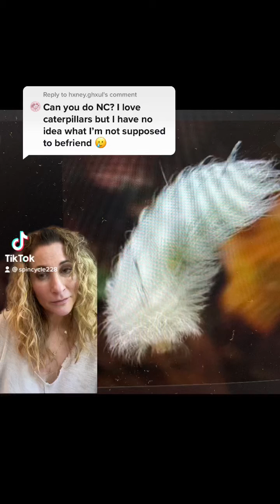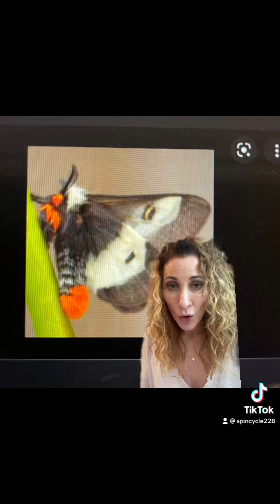Stinging Caterpillars in North Carolina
An introduction to the caterpillars that can sting or contain poison glands in North Carolina